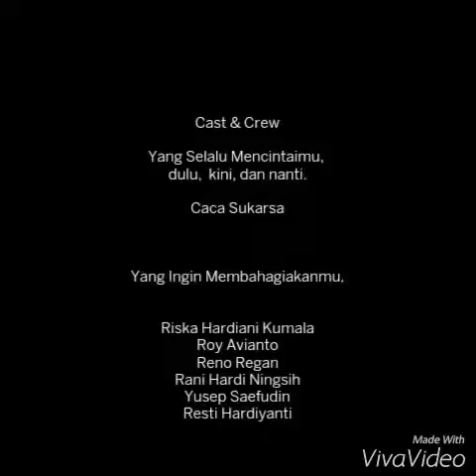Happy 57th Birthday Ibuu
Semoga sehat selalu dan selalu berada dalam lindungan Allah Swt. Aamiin :D